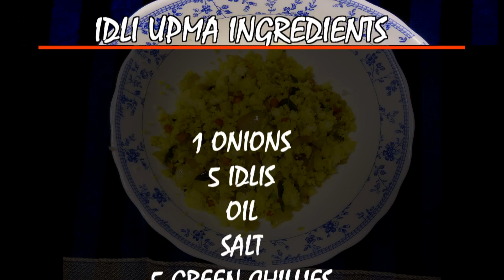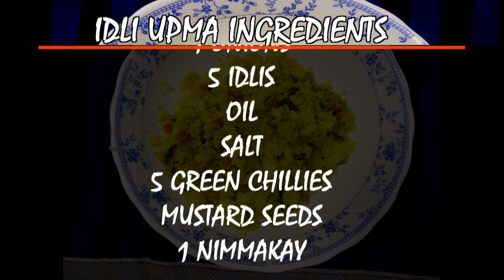Easy Idli Upma Telugu l ఇడ్లి ఉప్మా l How to cook upma with leftover Idli's l Villagefood4u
ఇడ్లి ఉప్మా.

How to cook upma with leftover Idli's.

its very tastey recipe.
childrans likes this verymuch.